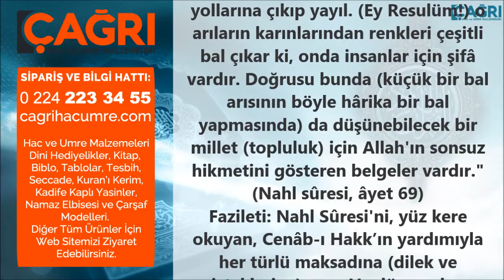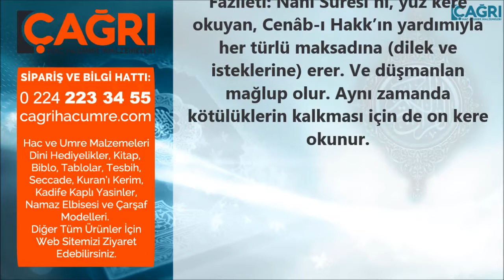Nahl Süresi Fazileti | Çağrı Hac ve Umre Malzemeleri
Sûre-i Nahl, Mekke’de nâzil olmuştur. 128 Âyettir. Kelime sayısı, 2840 kelimedir. Harf sayısı ise 7707 harftir.

Sûrenin 68.nci âyetinde bal ansından söz edildiği için sûreye Nahl Sûresi adı verilmiştir.

"Ey Resulüm! Senin Rabbin, bal arısına şöyle vahyetti: “Dağlardan ağaçlardan ve insanların kuracakları kovanlardan kendine evler edin." (Nahl Sûresi 68.nci âyet)

"Sonra meyvelerin herbir çeşidinden (hepsinden) ye, ve Rabbinin sana has (özel) kıldığı (kolaylaştırdığı) yaylım yollarına çıkıp yayıl. (Ey Resulüm!) o arıların karınlarından renkleri çeşitli bal çıkar ki, onda insanlar için şifâ vardır. Doğrusu bunda (küçük bir bal arısının böyle hârika bir bal yapmasında) da düşünebilecek bir millet (topluluk) için Allah'ın sonsuz hikmetini gösteren belgeler vardır." (Nahl sûresi, âyet 69)

Fazileti: Nahl Sûresi'ni, yüz kere okuyan, Cenâb-ı Hakk’ın yardımıyla her türlü maksadına (dilek ve isteklerine) erer. Ve düşmanlan mağlup olur. Aynı zamanda kötülüklerin kalkması için de on kere okunur.